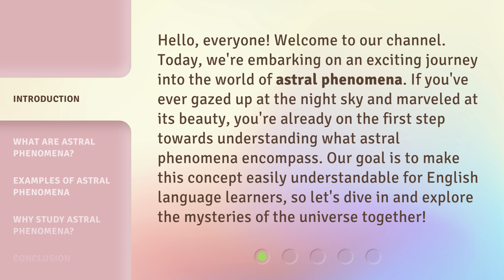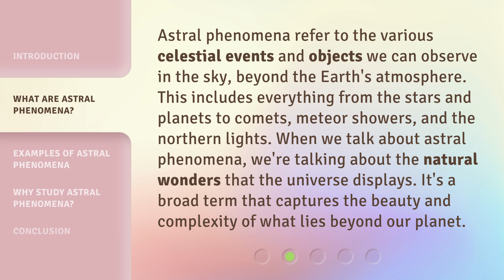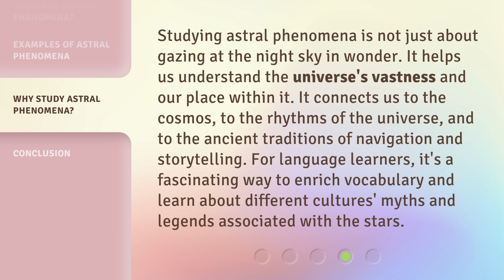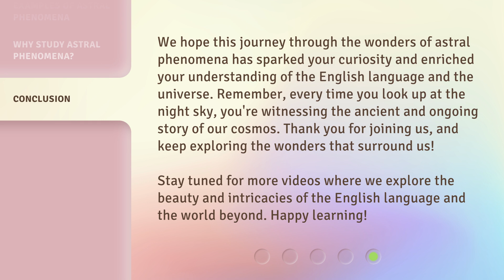Exploring the Wonders of Astral Phenomena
00:00 • Introduction - Exploring the Wonders of Astral Phenomena
00:36 • What are Astral Phenomena?
01:07 • Examples of Astral Phenomena
01:59 • Why Study Astral Phenomena?